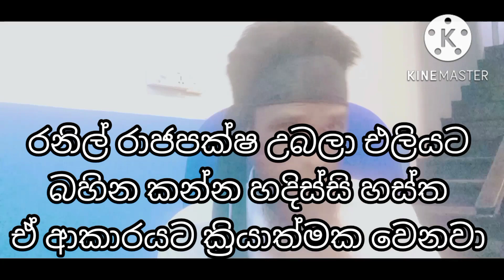පාස්කු බොම්බයට සම්බන්ධ ලොකු ලොක්කන් ගේ නම් ලයිස්තුව එලියට